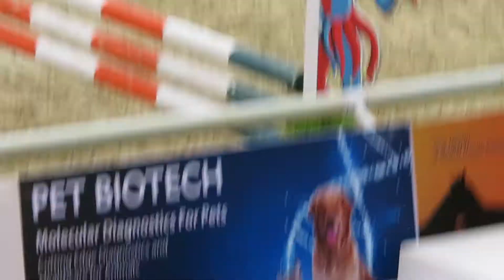Harsha astride Mr Lucky at the Equestrian Premier League 2018 at Embassy International Riding School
We were at the Embassy International Riding School (EIRS) on the 29th of September for the EquestrianPremierLeague. And this clean round by Harsha was just getting the event started!